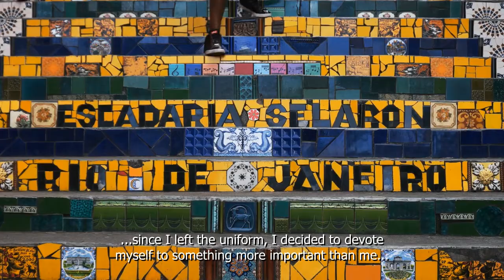Brazilian Root® Early Access Trailer ENG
Brazilian Root® is an indie hardcore action game featured in first person perspective.
The game is set in fictional locations in the city of Rio de Janeiro.
Benjamin, a former special operations soldier, dropped his uniform to pursue politics and help the people.
He was running for governor, but 30 days before the voting day his daughter was mysteriously abducted.
Benjamin will have to relive his fighter days and you will help him find his daughter and get his revenge.